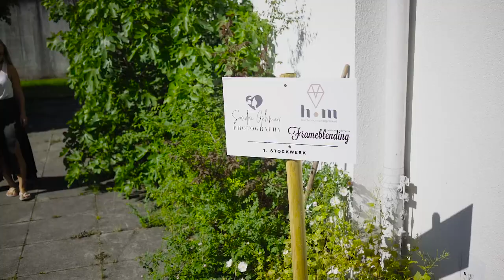Fotostudios in Wels gibt es viele, hier exklusive Einblicke in mein Fotostudio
Fotostudios gibt es viele, aber ich zeig euch hier mein wunderschön eingerichtetes Fotostudio in Wels. Hier finden alle meine Fotoshootings statt. Von Newbornfotoshootings, über Boudoirfotos.